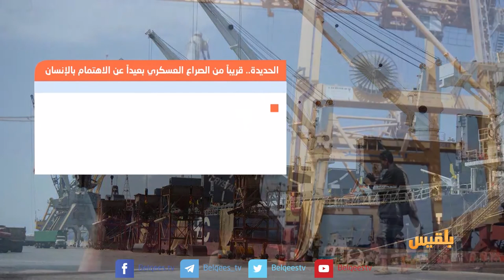بين قوسين | الحديدة .. اهتمامٌ بالميناء وتهميشٌ للإنسان | تقديم: بشير الحارثي